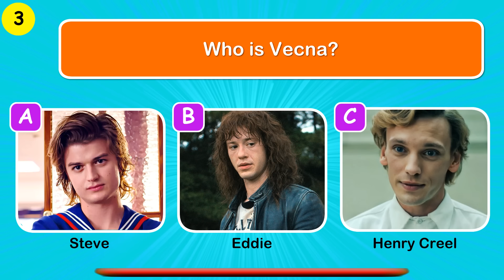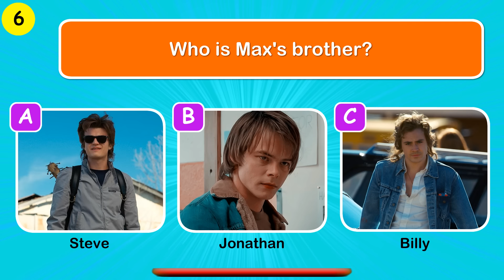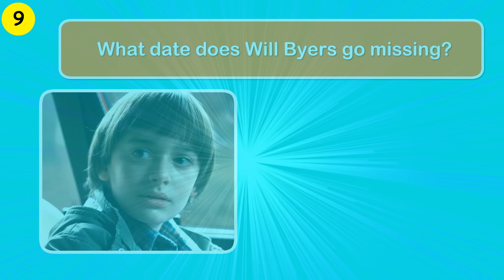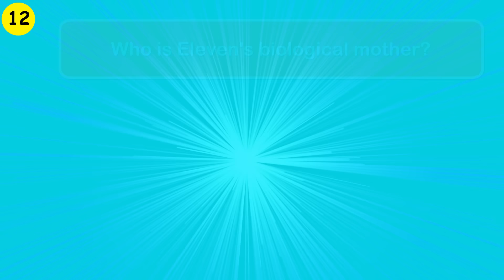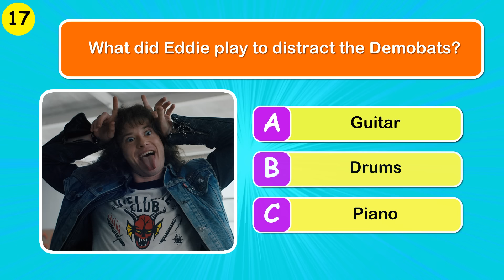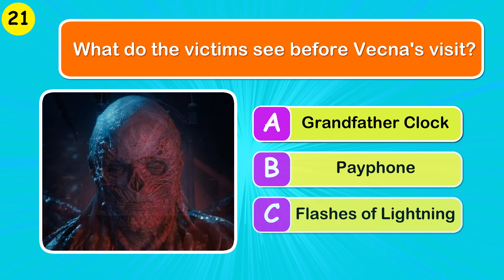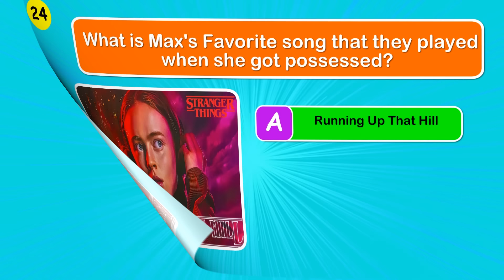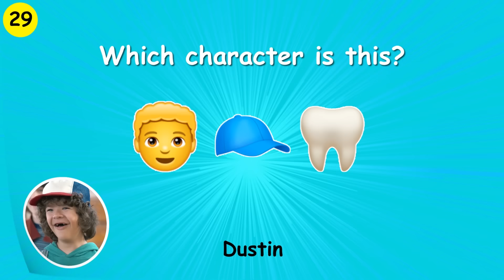Stranger Things Quiz | How Much Do You Know About Stranger Things???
How much do you know about Stranger Things? Would you consider yourself the ULTIMATE Stranger Things fan? Take this test to find out.

Here is a really fun Stranger Things quiz for all fans. I have put together 30 random questions from all four seasons of Stranger Things to test your knowledge of the show. Each question will have 3 multiple choices to choose from.

I hope you enjoy this Stranger Things quiz that I have prepared for you. At the end of the video, don’t forget to share your results with us in the comments section below, and click the subscribe button so you know when the next Stranger Things quiz comes out when season five is released on Netflix.